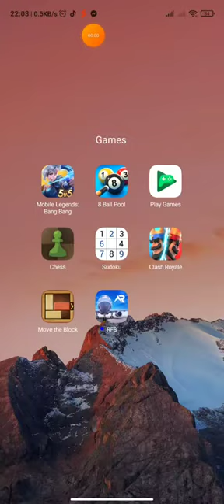Clash Royale is RIGGED!?